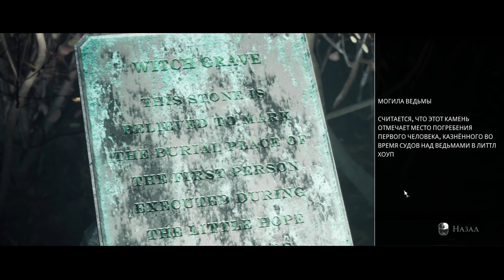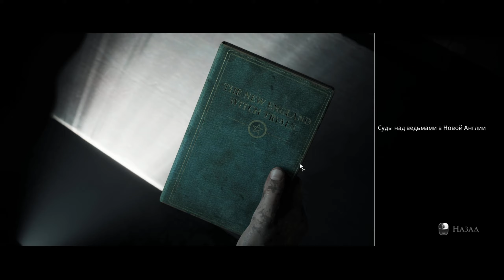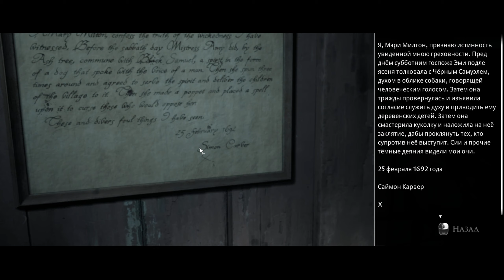LITTLE HOPE Первая жертва Прохожу Хоррор Ночью в полной темноте Реально страшно #003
Дождался я полуночи, выключил свет, нахожусь один в квартире и прохожу этот хоррор. Иногда бывает страшно. Посмотрим, что будет дальше - поддержи выпуск просмотром, комментарием и лайком!